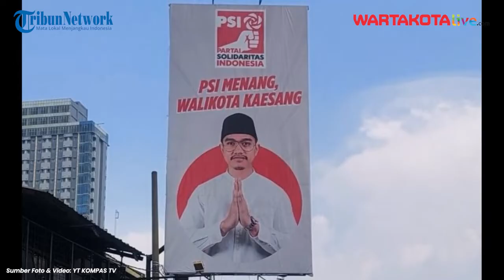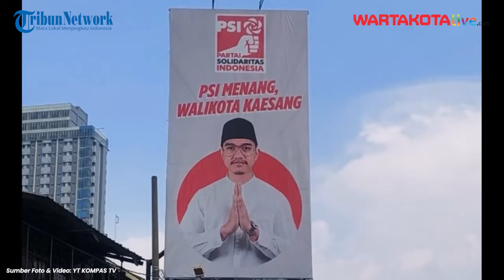Doa dan Restu Presiden Jokowi Mantapkan Hati Kaesang Pangarep Gabung ke PSI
WARTAKOTALIVECOM, Jakarta – Presiden Joko Widodo menanggapi kabar bergabungnya putra bungsunya Kaesang  Pangarep ke Partai Solidaritas Indonesia (PSI), Presiden menyampaikan bahwa  Kaesang sudah minta doa dan memohon restu darinya.

"Ya biasa di dalam keluarga minta doa restu," kata Jokowi

Hal ini diungkapkan Presiden Jokowi usai peletakan batu pertama Hotel Nusantara, di Ibu Kota Nusantara pada Kamis, (21/9/2023).

Penulis & VO: Joanita Ary
Sumber: KOMPAS TV
Editor Video: udinudin